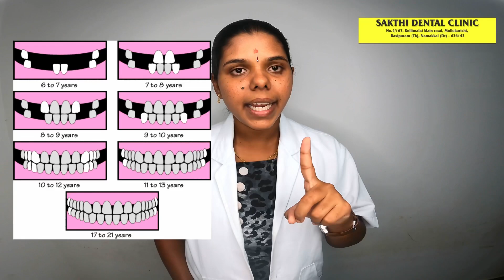குழந்தைகளுக்கு எப்போது பால் பல் விழும்!?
Permanent teeth#sakthi_dental_clinic பல் வலிteething deciduous teeth dentist cariesdental tamildentist tamilvlog eruptionage of permanent teeth#dentaltreatment